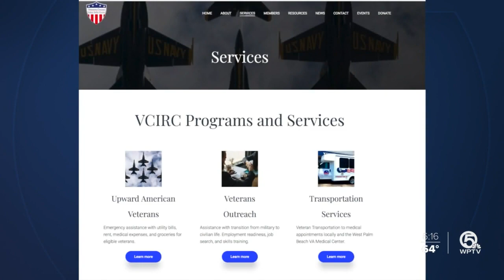Keeping the arts alive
A newly formed group on the Treasure Coast is trying to elevate art and artists while also supporting the local community.